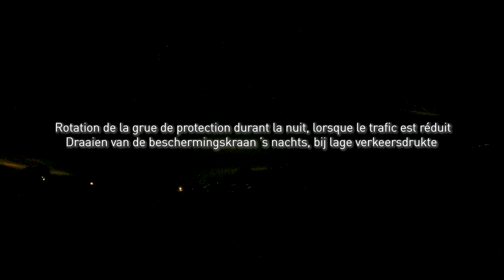Grue de protection Elia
Garantir la sécurité et réduire l’impact de nos chantiers:

Cela ne vous a certainement pas échappé si avez récemment emprunté l’autoroute E40 sur le tronçon Gand-Ostende. Une grue de protection surplombant cette voie rapide y a été déployée au niveau de Nevele afin de sécuriser le trafic durant la période des travaux de remplacement des conducteurs de notre liaison aérienne.

Le déploiement de ce genre de dispositifs se fait afin de protéger les éléments se trouvant sous nos installations. Les travaux peuvent ainsi se dérouler en toute sécurité sans perturber le trafic de cette autoroute fortement fréquentée.

Cette liaison entre les postes électriques de Horta (à Zomergem, près de Gand) et Avelin (en France, près de Lille) y est modernisée avec des conducteurs électriques de nouvelle génération à haute performance.